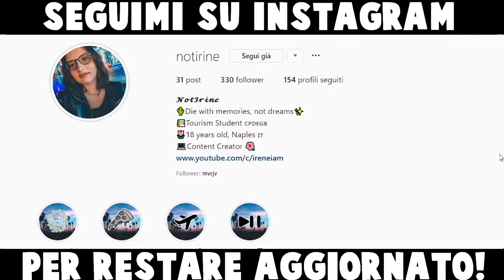RALLENTO I RITMI! ⏸️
Ebbene si! E' arrivato il momento di rallentare un pò i ritmi, soprattutto a causa della scuola e dell'esame di maturità ho avuto ed ho tutt'ora poco tempo per creare contenuti. Nonostante tutto però voglio continuare a creare contenuti, magari facendo uscire un solo video a settimana invece che due.

⇢Attrezzatura video:
⋆Camera: Huawei P20 Lite
⋆Editing: Sony Vegas Pro 15
⋆Miniature: Photoshop CC

Se vuoi condividi questo video con i tuoi amici

0:00 Introduzione
1:33 Spiegazione riguardo a video tappabuchi
2:00 Cosa significa "rallento i ritmi"
2:45 Dove sono finite le idee?
3:32 Conclusioni